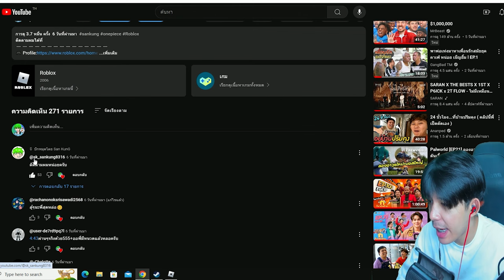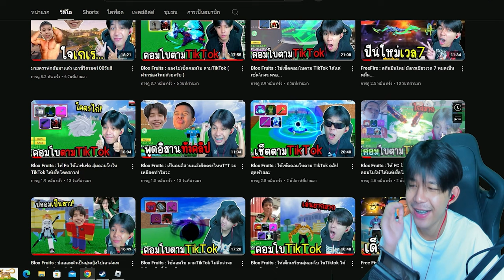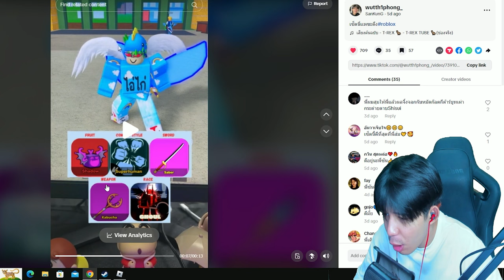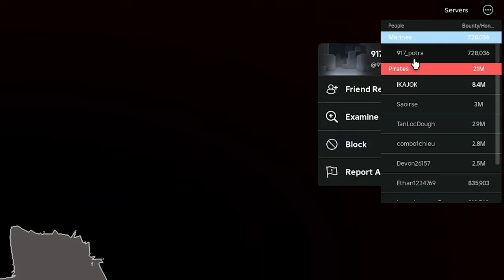้ใช้เซ็๋ตคอมโบตาม TikTok ได้คอมโบที่โกงที่สุด!